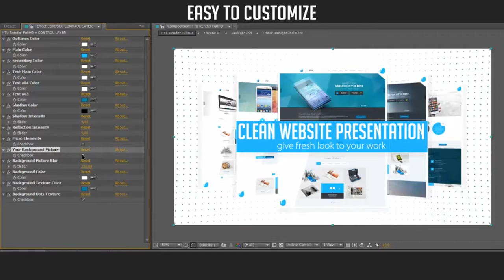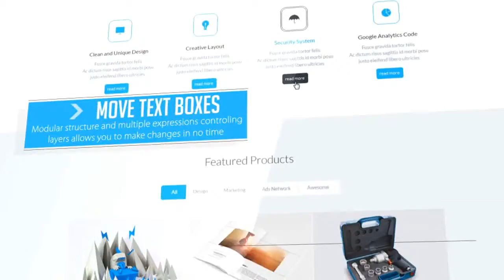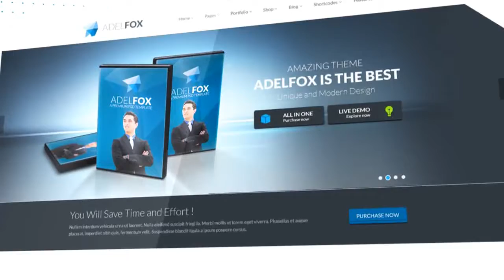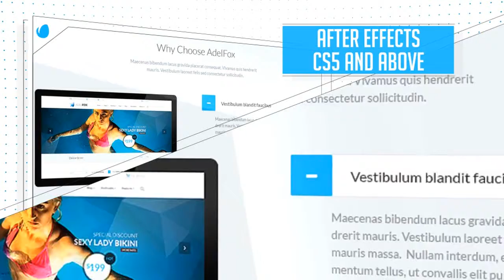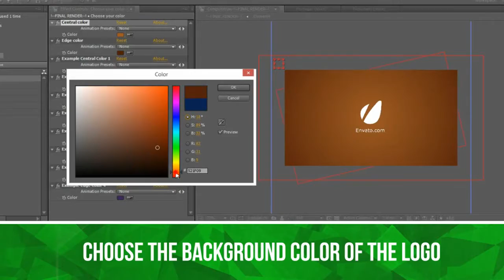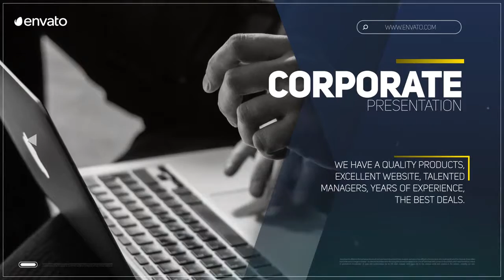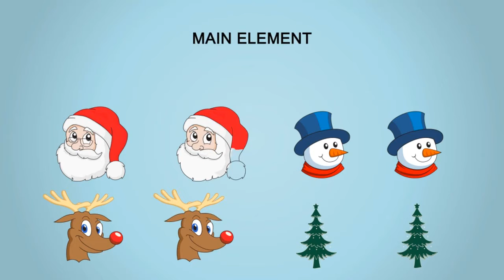Hyper Titles - After Effects Template | Mega Pack +10 items